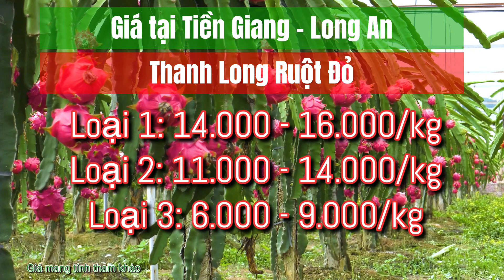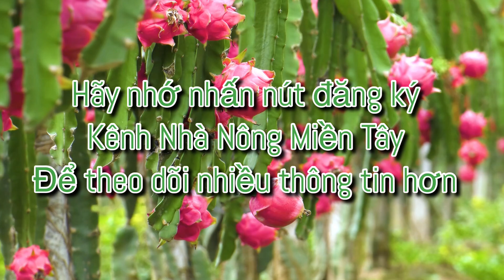Giá thanh long hôm nay ngày 08/06/2021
Kênh Nhà Nông Miền Tây Cập nhật Giá thanh long ruột trắng, ruột đỏ 08/06/2021 tại các tỉnh miền Tây (giá chi tiết có để trên màn hình cho bà con nông dân dễ theo dõi). Kênh Nhà Nông Miền Tây sẽ thường xuyên cập nhật giá thanh long để bà con nông dân mình theo dõi, tránh bị thương lái ép giá.